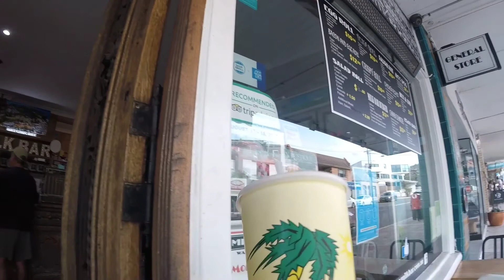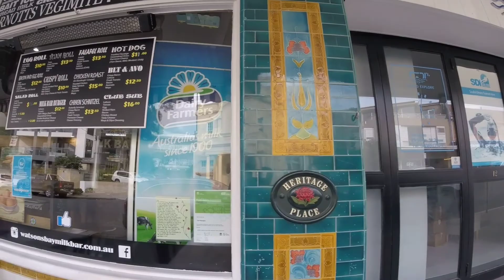#121 Watsons Bay, Milk Bar, Ретро Молочный Бар, Тихий Океан, 16 April 2021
Ретро Молочный Коктейль  Бар, "Историческое место" в районе Сиднея Watsons Bay